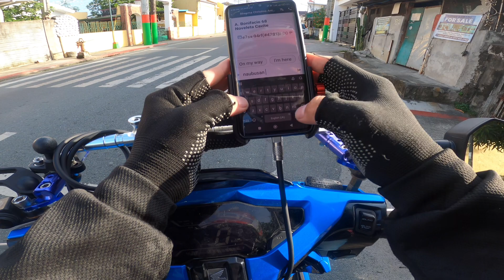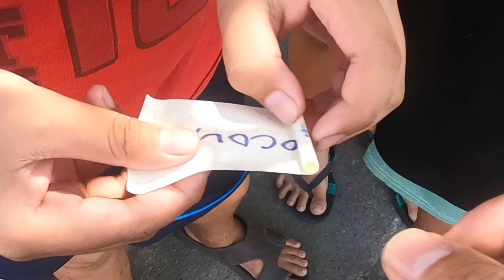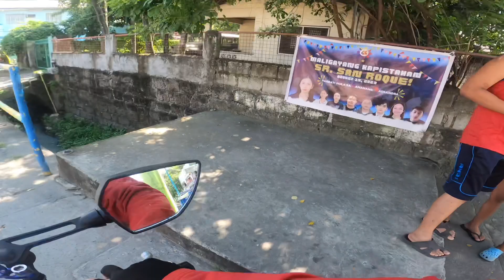Swerte ng inaanak ko corned beef